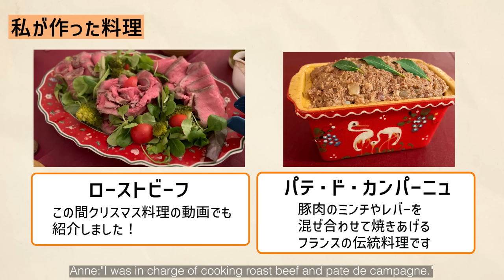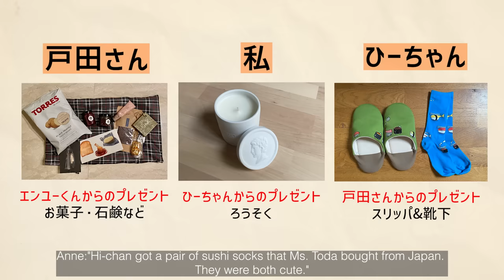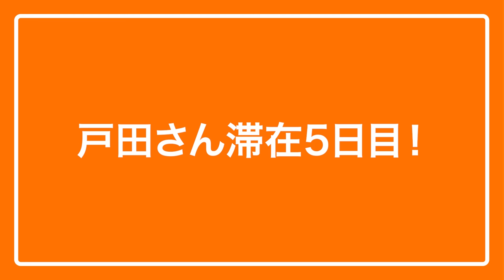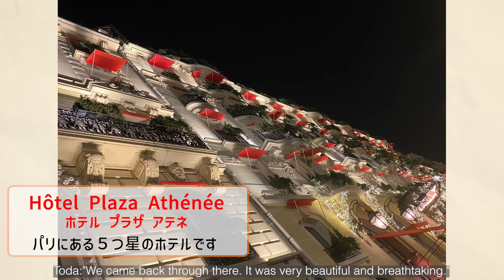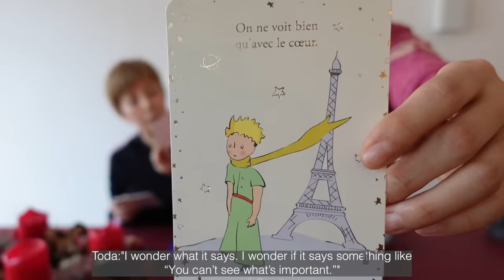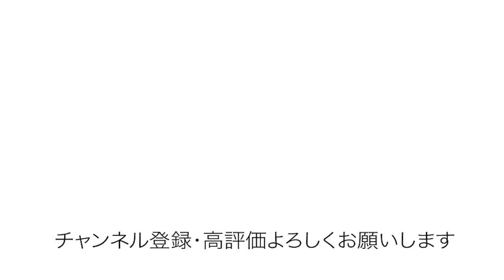仲良しの戸田恵子さんと過ごしたパリ滞在記！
大先輩でもあり、もはや親戚？！な戸田恵子さんが、
パリまで遊びに来てくださいました！！
クリスマスパーティーや観劇など、
凝縮された滞在記を2人で振り返りたいと思います☺️✨